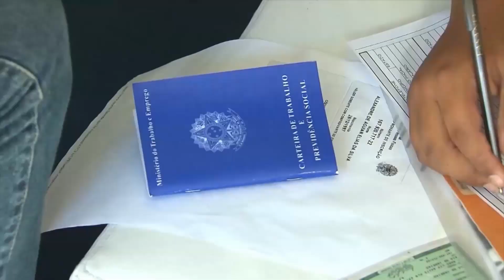Metodologia de captação de dados do Caged é responsável por erros sobre geração de emprego formal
Depois de passar por revisões, o saldo de empregos formais gerados no Brasil, em 2020, caiu quase pela metade se comparado ao número divulgado inicialmente pelo governo federal. É o que indicam as estatísticas do Caged (Cadastro Geral de Empregados e Desempregados). Segundo dados divulgados em janeiro pelo Ministério da Economia, o indicador havia ficado positivo em 142.690 vagas no ano passado. Após o registro das novas informações, o saldo do ano passado encolheu 46,8%, para 75.883 vagas criadas. Em entrevista ao jornalista Glauco Faria, da Rádio Brasil Atual, José Silvestre, diretor adjunto do Dieese, atribuiu o erro a nova metodologia de captação de dados do Caged. Ele disse que na época pesquisadores do mercado de trabalho receberam os resultados da Instituição com bastante estranheza. Assista ao vídeo.